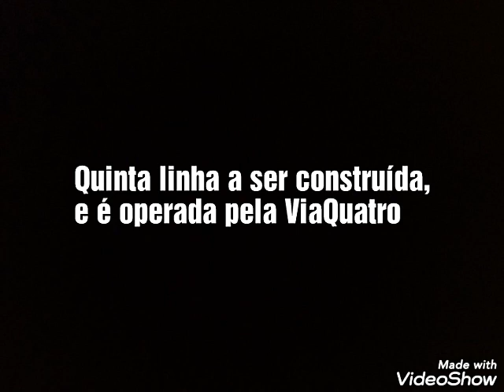Linha 4 Amarela do Metrô de São Paulo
Estações da Linha:

Luz
República
Higienópolis-Mackenzie
Paulista
Oscar Freire
Fradique Coutinho
Faria Lima
Pinheiros
Butantã
São Paulo-Morumbi
Vila Sônia